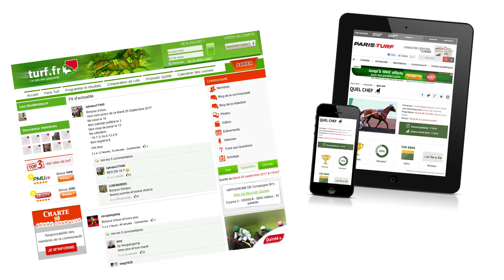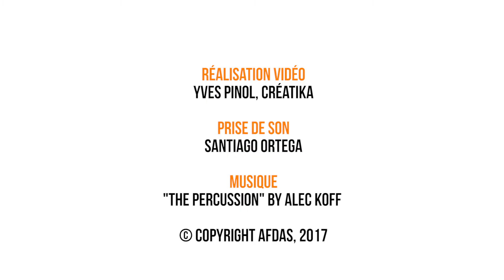Cecile Rouveyran et Marie Haralambon